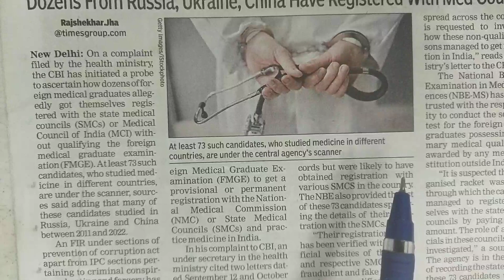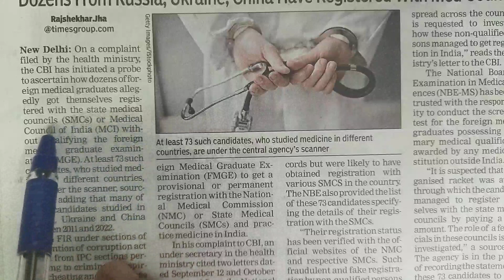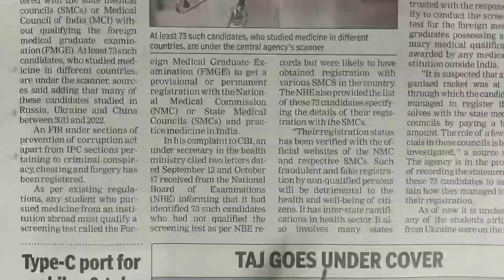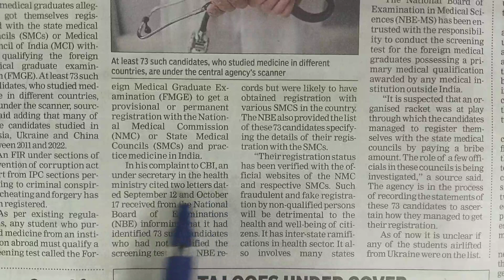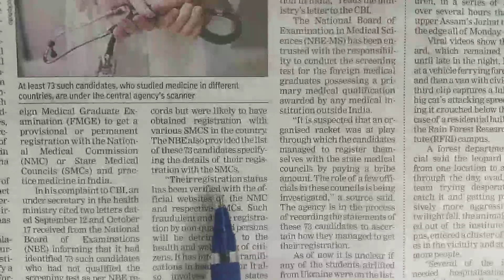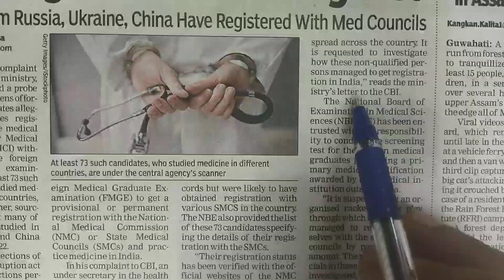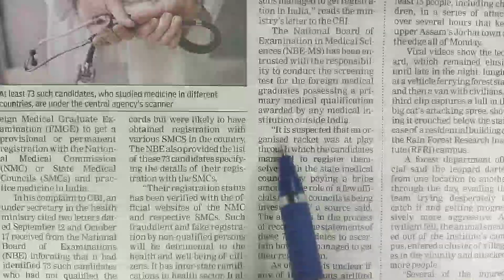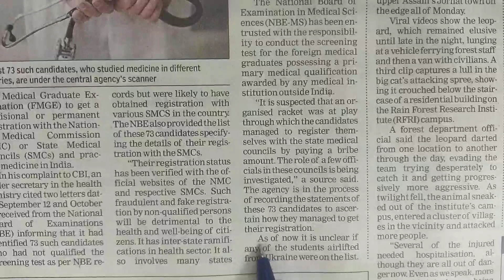English news paper reading with Hindi translation